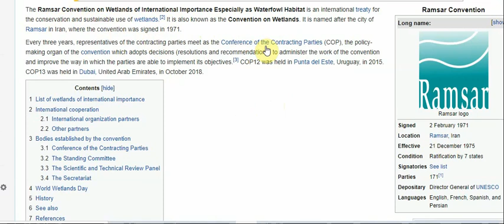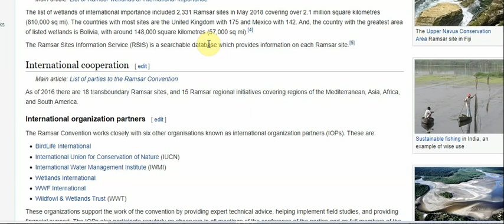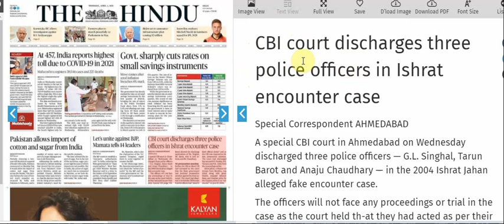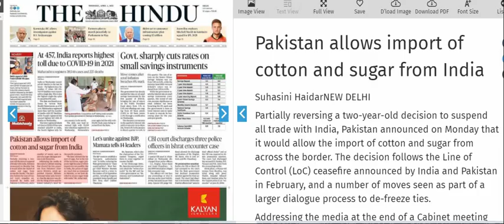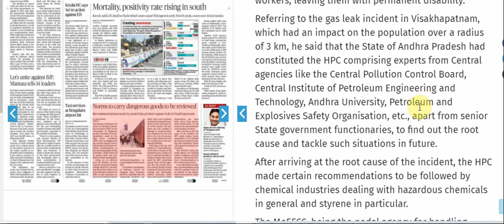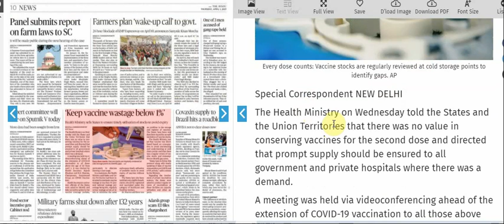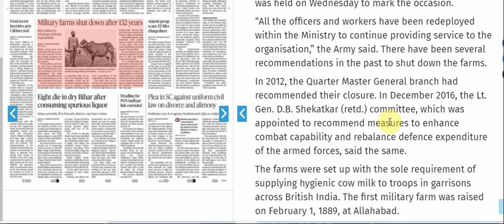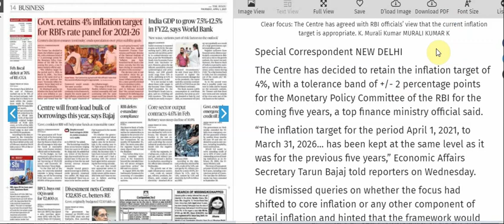1 APRIL 2021 | The Hindu Newspaper Analysis | Current affairs 2021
1 APRIL 2021 | The Hindu Newspaper Analysis | Current affairs 2021

1 APRIL 2021  The Hindu editorial discussion and news analysis in Hindi(UPSC/RPSC/SSC/IBPS/EPF/Bank)

UPSC
UPSC IAS syllabus
UPSC syllabus
UPSC online
UPSC exam
UPSC CSE 2021
civil preparation
UPSC preparation
UPSC motivation
crack IAS
crack UPSC
UPSC EPFO
RPSC exams

the hindu editorial in hindi, the hindu newspaper and editorial in hindi, the hindu for upsc exam, the hindu for bank exam and other state pcs exam, the hindu newspaper analysis of today , the hindu newspaper analysis of today in hindi, the hindu important articles for upsc ias ips irs and mppsc ,rpsc , volcano ias academy